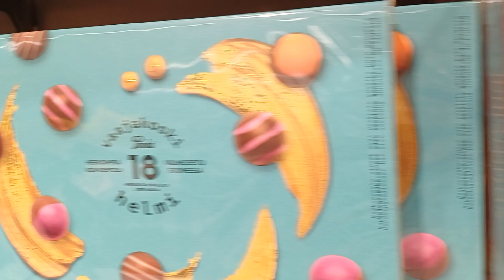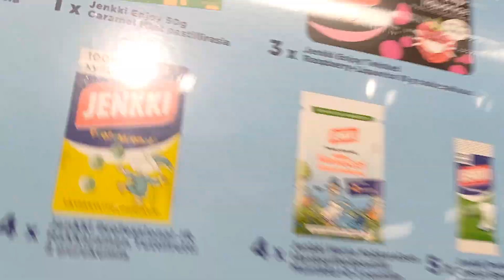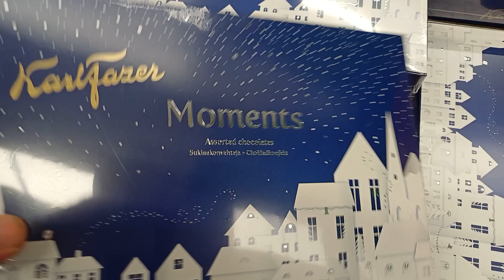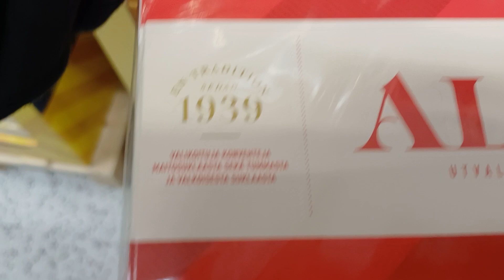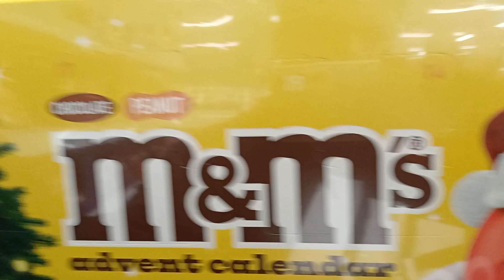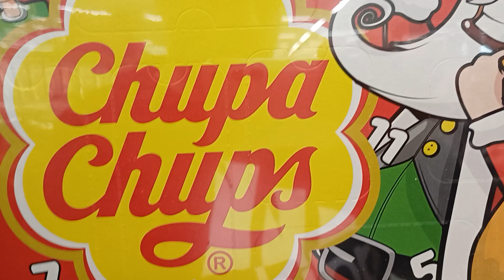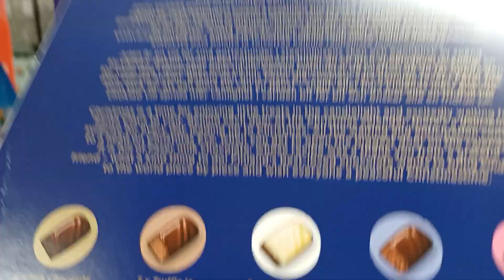Joulu suklaat 2023